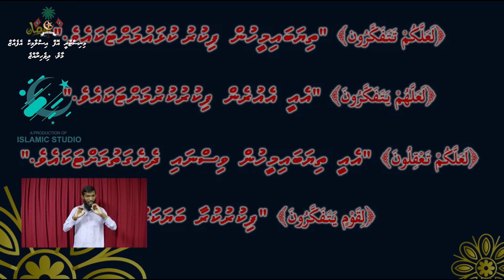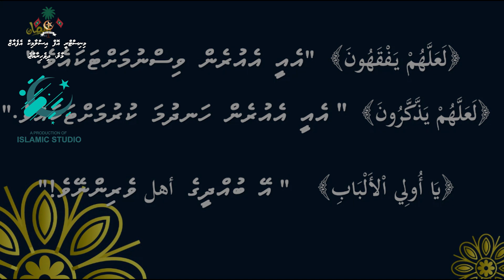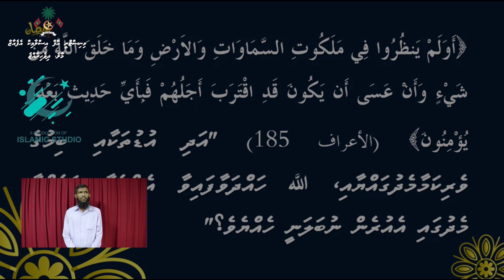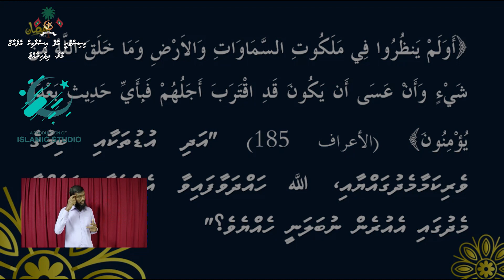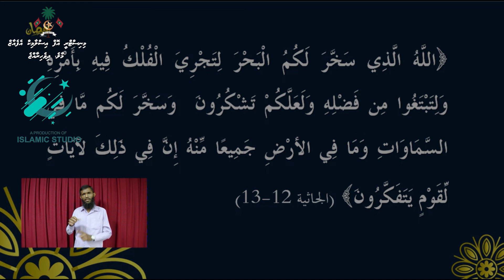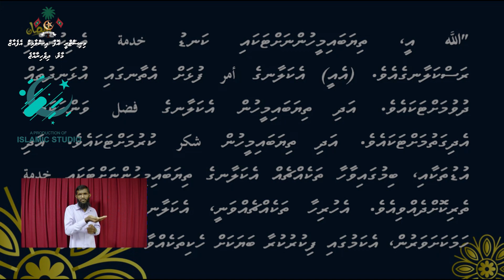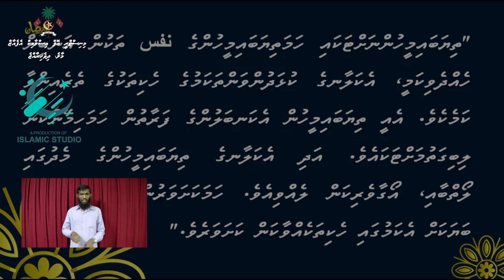Ihya Forum 1444 - Quranaamedhu Euren Visnaa Fikuru Nukuranee Keeve Heyyeve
Ihya Forum 1444
Sheikh Azmath Jameel |
Quranaamedhu Euren Visnaa Fikuru Nukuranee Keeve Heyyeve
Islamic Centre | Male' City
02 April 2023